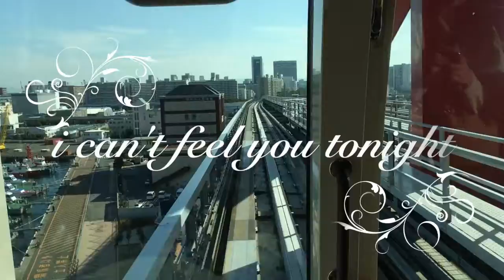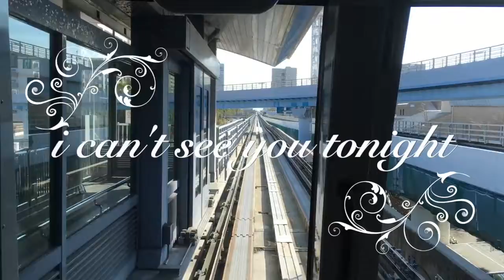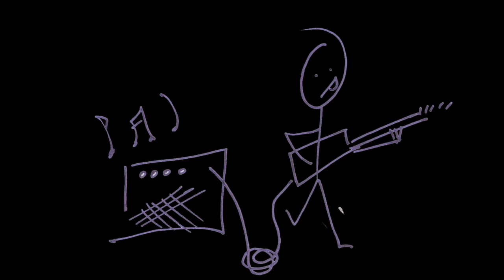Too Much In My Eyes - Neil Cowlan. (Lyric Video)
Come on a journey through Japan with the new single from Neil Cowlan "Too Much In My Eyes".

This is the official lyric video from for the song from the forthcoming new album "All You Know" - out summer 2020.